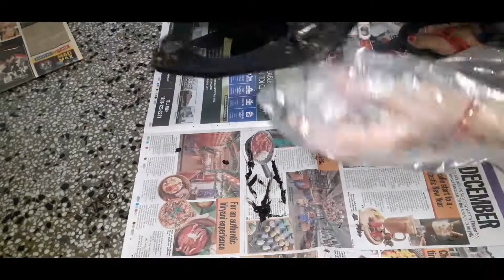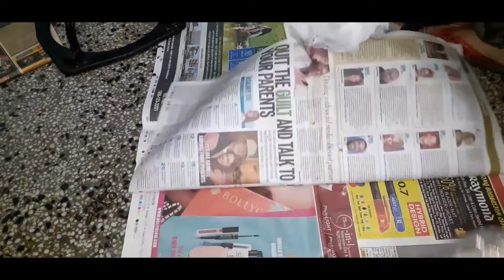रसोई घर के गंदे चिपचिपे पंखे को आसान तरीके से साफ करें || How To Clean Greasy Exhaus Fan